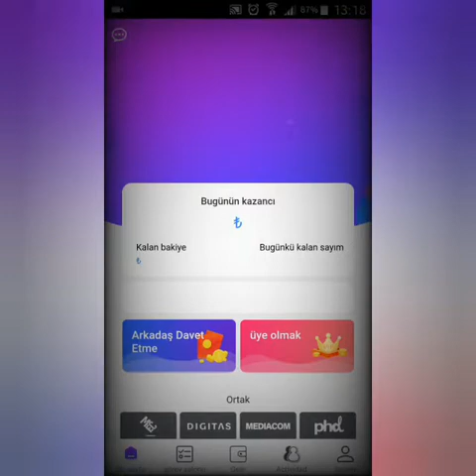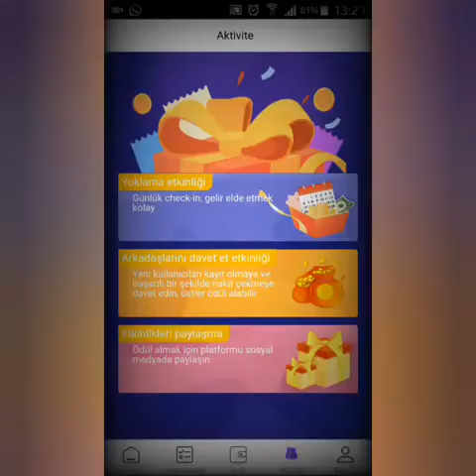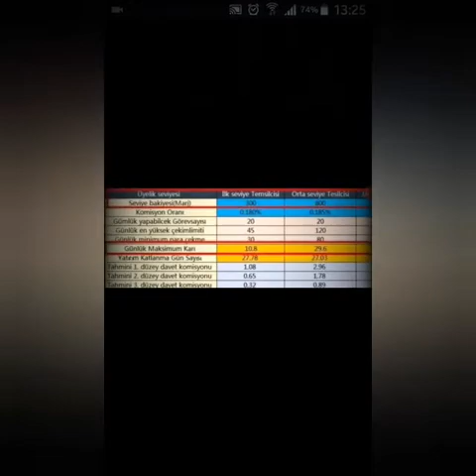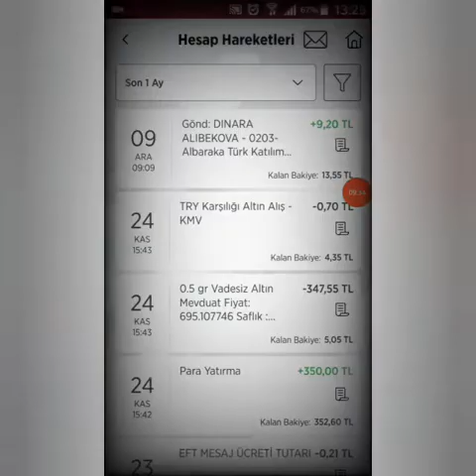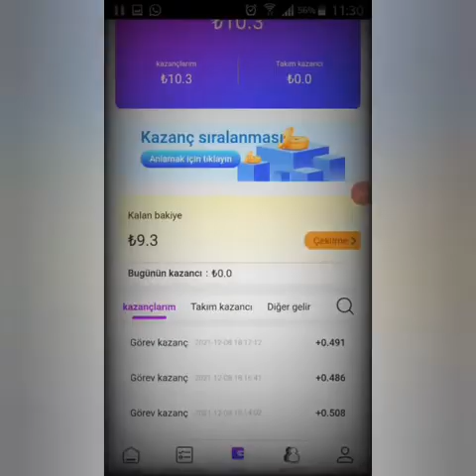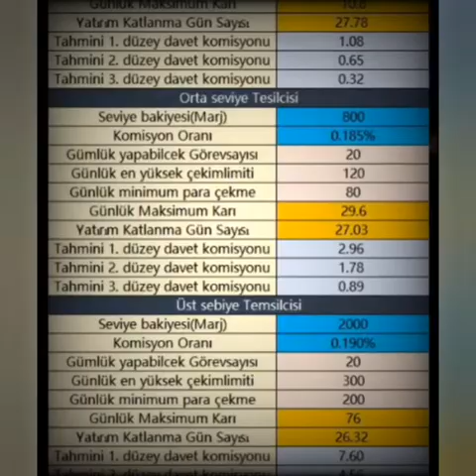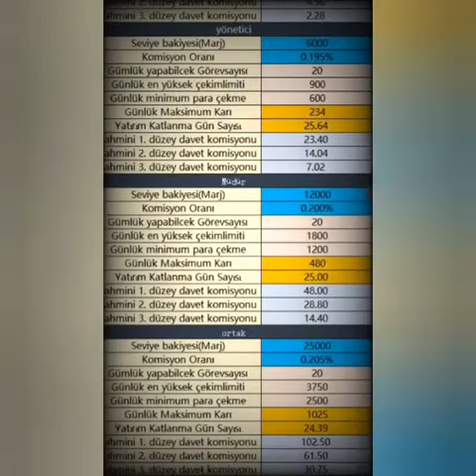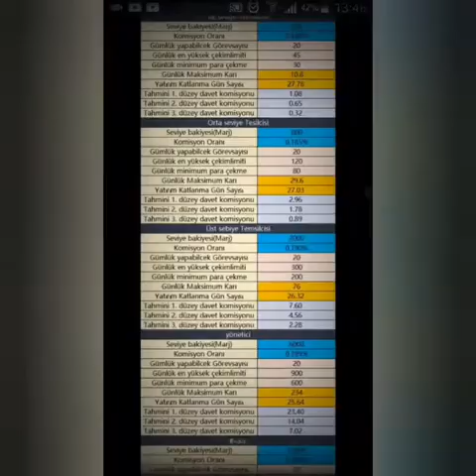Reklam izleyerek internetten nasıl para kazanılır?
Benim referans kodum : 4095479
Arkadaşımın referans kodu : 1473931

Reklam yoluyla para kazandıran bir uygulamadır.Cep telefonunuzla sadece 20 dakika çalışarak her gün 50-3000 tl kazanabilirsiniz. Hemen indirip kayıt olun, 300 TL değerinde 1 günlük deneme süresi alabilirsiniz.Arkadaşınızı davet ettiğinizde  8tl  ödül kazanacaksınız.davet ettiğiniz arkadaşınız fazlaysa kazancınızda fazla olacaktır.eğer sosyal medyanızda  promosyonlarımızı paylaşırsanız 5tl kazanacaksınız.para kazanmaya başlayın